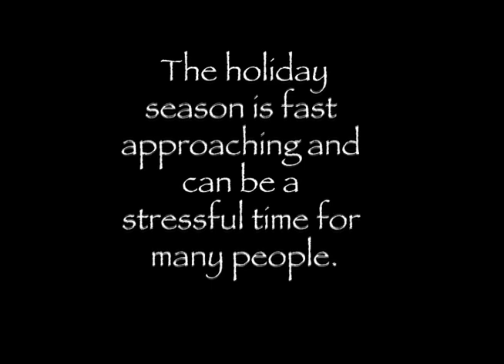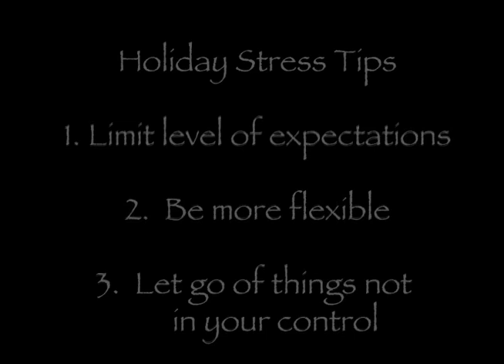Coping with holiday stress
'Tis the season for stress.  The holiday season is upon us.  For some people that means a mountain of stress. Dr. Jonathan Abramowitz, director of the UNC Anxiety & Stress Disorders Clinic offers some tips.